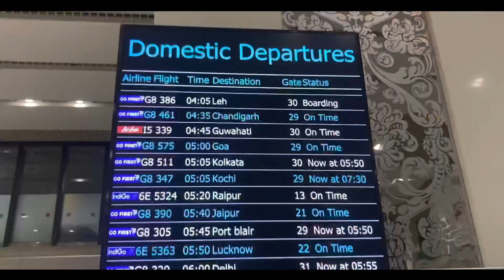Yeudhya lamb ekta😢